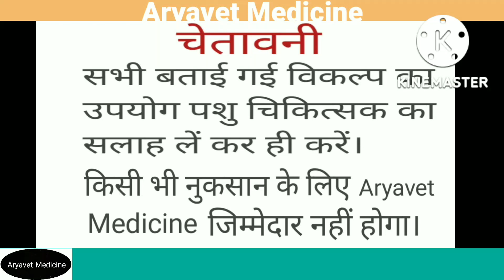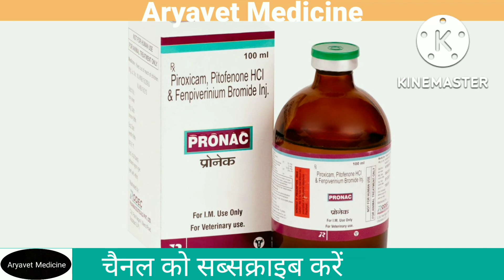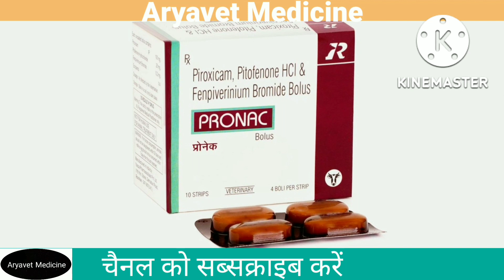Pronac Injection & Bolus/पशुओं में कई प्रकार के बिमारीयो में उपयोगी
Note- किसी भी प्रकार के दवा का उपयोग करने से पहले नजदीकि पशु चिकित्सक का सलाह अवश्य ले।